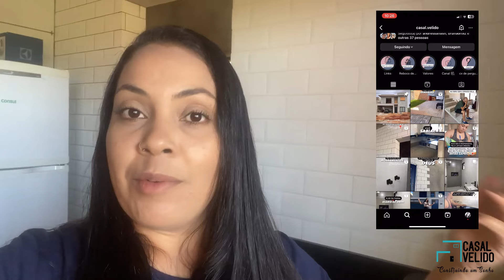DIÁRIO DE OBRA 39 | REVESTIMENTO METRO WHITE | COZINHA INTEGRADA | BANHEIRO SOCIAL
Nosso diário da obra número 39!!! Estamos compartilhando com vocês nossas experiências para ajuda-los, incentiva-los e inspira-los com a construção da sua casa, assim como vocês nos incentiva a cada dia também, com o like o comentário e as mensagens pelo direct do Instagram. Nesse diário mostramos como está ficando nossa cozinha, lavandeiria e banheiro social... Esperamos que vocês nos ajude a trazer um conteúdo cada vez melhor com as opiniões nos comentários e também que gostem de mais esse diário, pois cada vídeo é feito com muito carinho para vocês... Você vem com a gente? Qualquer dúvida deixe nos comentários que a gente responde com muito carinho.

Sobre nosso sobrado: Ele tem 200m² de construção sendo 110m² em baixo e 90m² em cima. Com 3 quartos em cima e um escritório. Tentamos priorizar ao máximo o conceito aberto na área social (sala de TV, cozinha, sala de jantar e área gourmet). Essa metragem é contando com a área gourmet e garagem para dois carros.
No nosso canal já tem vários diários de obra para você acompanhar a evolução da nossa casinha e se inspirar com a gente ♥
Gratidão por você está aqui e ter lido a descrição...

Link nível a laser:

Link do nosso Martelete:

Assista também:

Diários de obra:

 • DIÁRIO DE OBRA #1 | TOUR PELA OBRA | ...

Nossa planta baixa:

 • PLANTA SOBRADO 3 QUARTOS | SOBRADO 10X20

Como juntamos dinheiro para comprar nosso terreno:

 • COMO JUNTAR DINHEIRO PARA CONSTRUIR |...

Quanto juntamos para começar a construção?

 • QUANTO JUNTAMOS PARA COMEÇAR NOSSA OB...

Valores da obra:

 • QUANTO CUSTA CONSTRUIR UM SOBRADO | V...

Por aqui:
Dicas, experiências positivas e negativas, valores, diário da obra e muito mais.

Instagram da nossa arquiteta Alane:

 / arquitetaalane